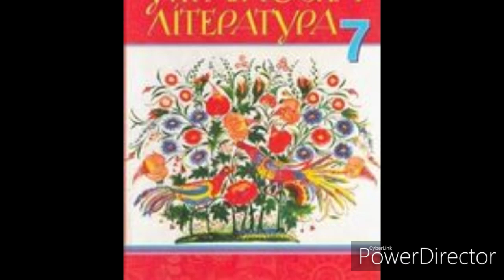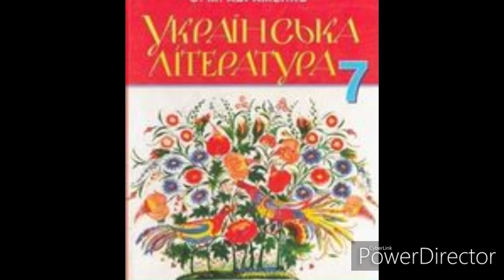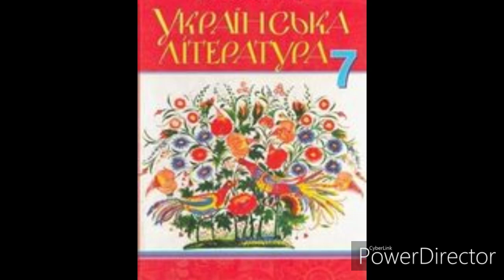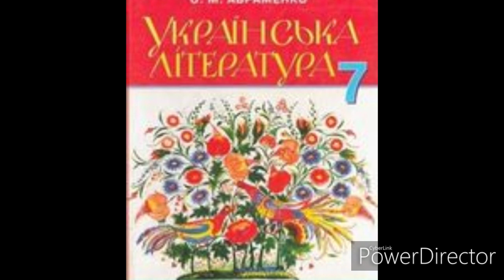Українська література//7 клас//"За сестрою"(Скорочено)//Глава 7//А.Чайковський.